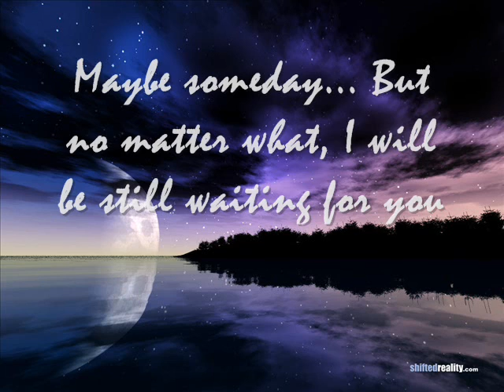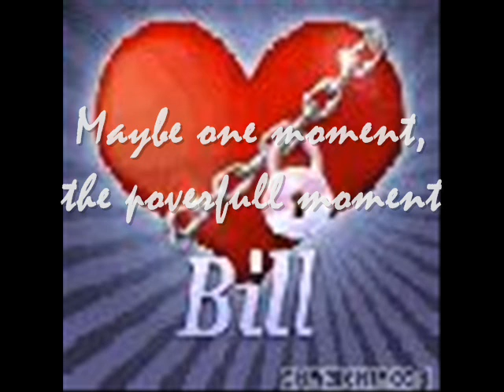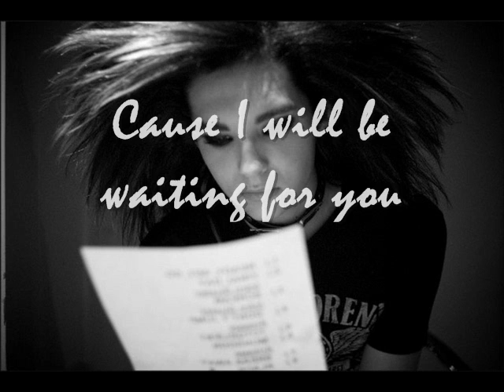I will be waiting for you Bill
A video for my beautiful singer!